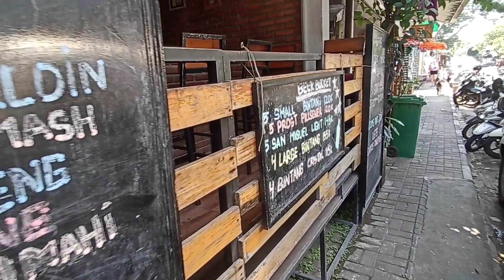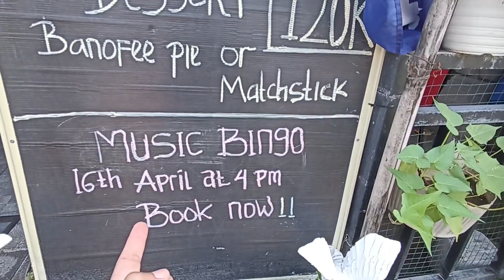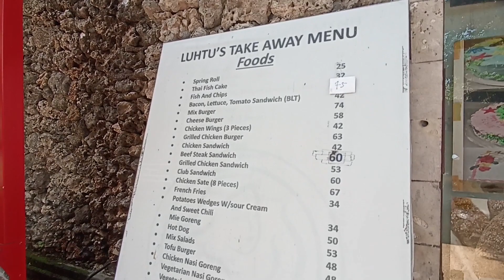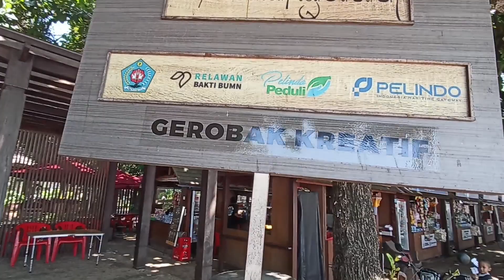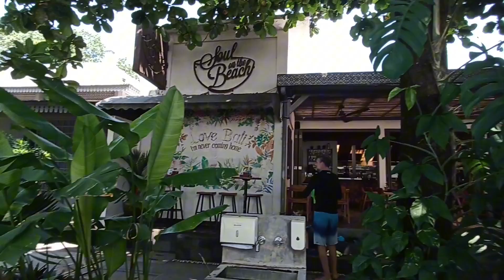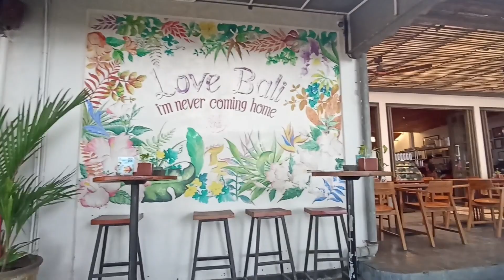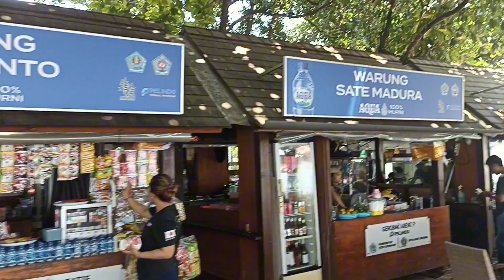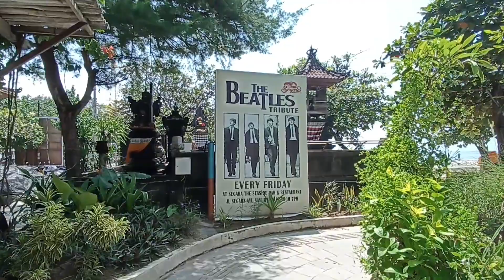SEPUTAR SANUR H+2 LIBUR LEBARAN Jalan Ke Pantai Sanur Banyak Cafe Cantik